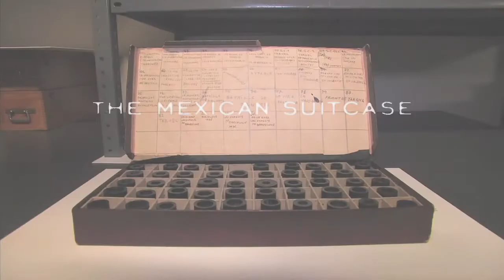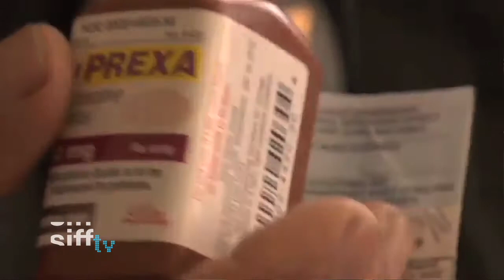SIFF 2012: Filmmaker Interviews - Do-Deca-Pentathlon, The Mexican Suitcase, American Addict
The cast of Do-Deca-Pentathlon (Mark Kelly, Jennifer Lafleur, Steve Zissis) share a laugh and talk about working with the Duplass brothers. Trisha Ziff (d. Mexican Suitcase) Sasha Knezev & Gregory Smith (American Addict) also discuss their incredible documentaries.